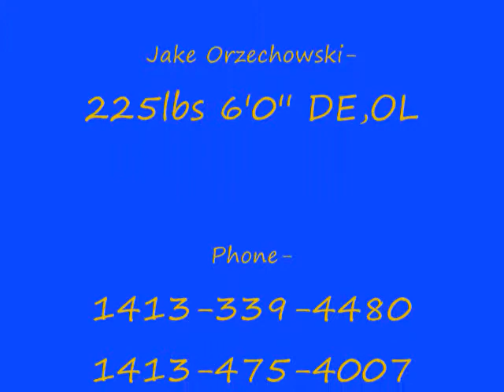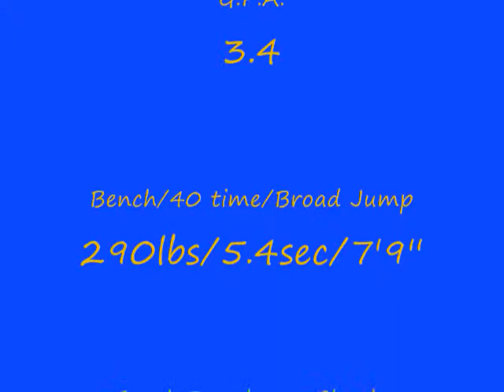Jake Orzechowski's Junior Highlight Video.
This is Jake Orzechowski's junior year highlights, he goes to school at Mohawk Trail Regional High School located in Western Mass. Jake is #72, he is 6'0'' and 225lbs. More information is at the end of this video. Class of 2015.